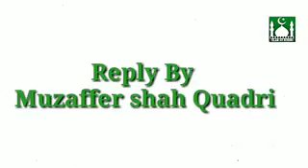Aala hazrat imam ahmed raza aur maulana ilyas quadri attari par kiya jane wale ek eteraz ka jawab